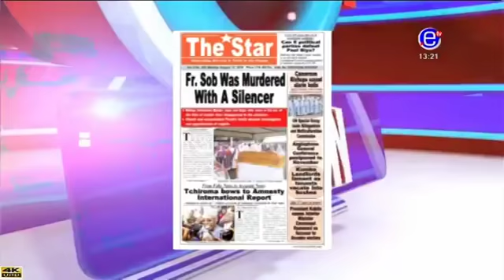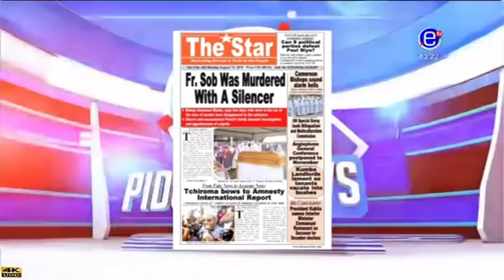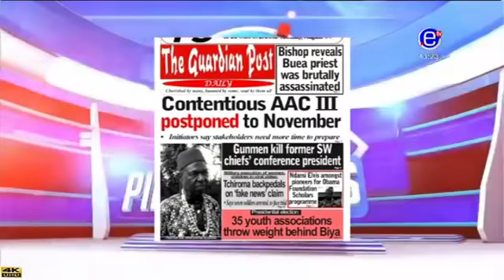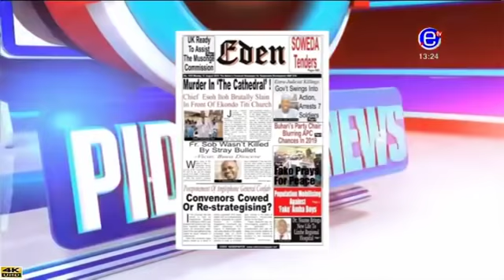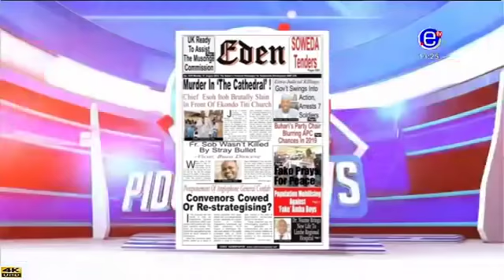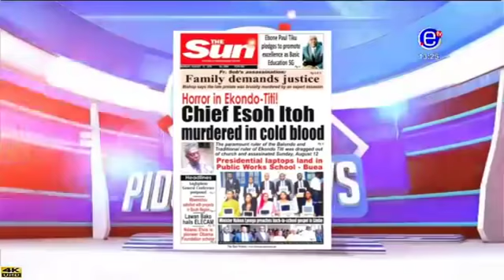PIDGIN NEWS - Monday, August 13th 2018 - EQUINOXE TV